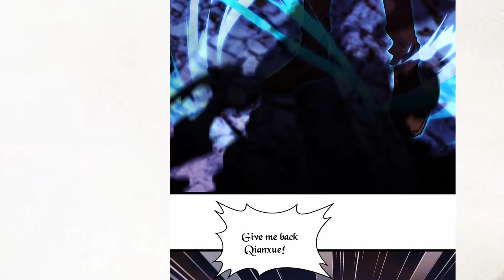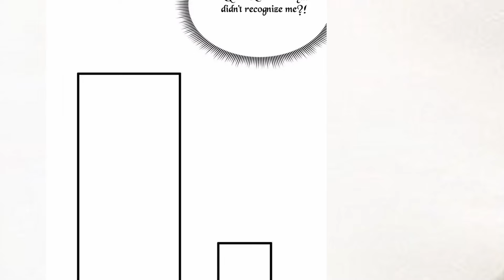The crazy son in law of the Immortal Emperor chapter 65 English Sub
*COPYRIGHT / LICENSING*

Description:
The Immortal Emperor Lingyun traverses countless worlds, searching for the reincarnation of his wife, Han Qianxue. He crosses over to the Han family as the foolish son-in-law who was killed. Lingyun, 'resurrected', disrupts the engagement ceremony between Han Qianxue and the wealthy young man and takes back his wife. What ancient martial arts master? They can't withstand even a single move from me! What powerful figures of noble families? After I casually save them, they are grateful to me! What terrifying demonic sect? I exterminated them back then, and now I don't mind doing it again!

The crazy son in law of the Immortal Emperor chapter 65 English Sub wiki,
The crazy son in law of the Immortal Emperor chapter 65 English Sub   subtitle english,
The crazy son in law of the Immortal Emperor chapter 65 English Sub  Manga Sword,
The crazy son in law of the Immortal Emperor chapter 65 English Sub  season 1